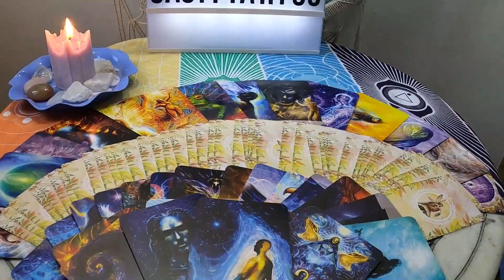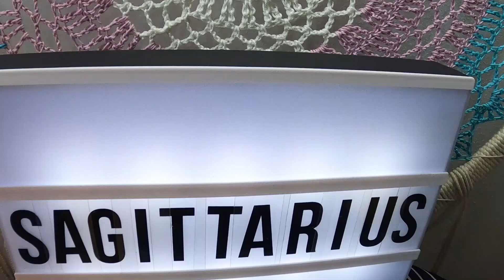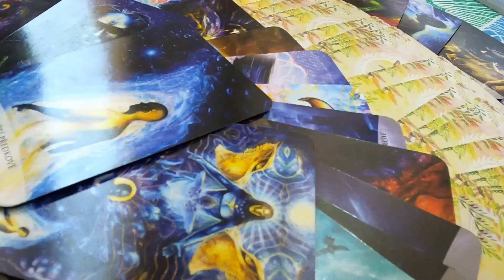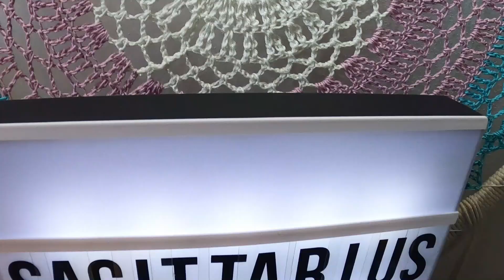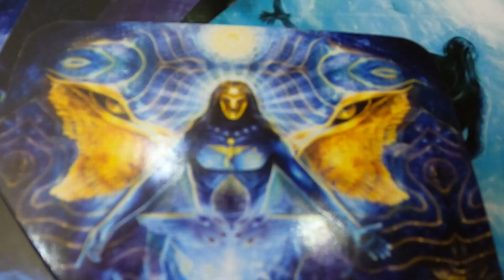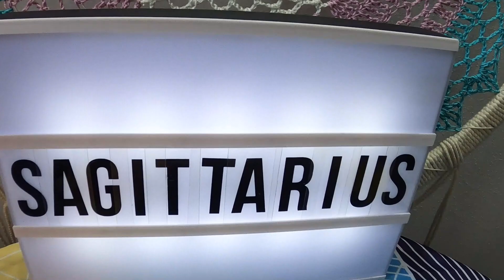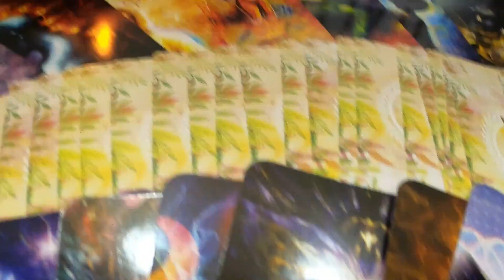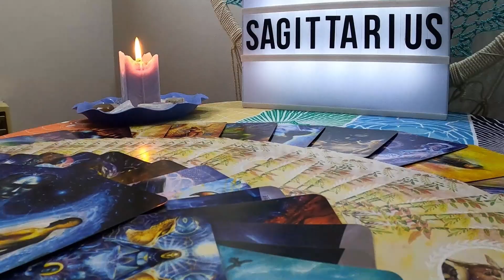شرح كامل لبرج القوس _رجل _ست_طفل_ وكل العلمات الخاصه بهذا البرج برج القوس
في هذا الفيديو سوف تتعرف علي شخصية هذا البرج  وتطبيقه علي الرجل والست والطفل
اتمنالكم الاستمتاع والاعجاب بما نقدملكم  وسوف اكون سعيد اذا دعمتوني بالاشتراك في القناة وتفعيل الجرس ليصلكم كل جديد
الابراج_الفلكيهبرج القوس (Sagittarius)
مقدمة
برج القوس هو تاسع برج في دائرة الأبراج الفلكية، ويمتد تاريخه من 22 نوفمبر إلى 21 ديسمبر. يعتبر مواليد برج القوس من الأشخاص الذين يتمتعون بروح المغامرة والتفاؤل، حيث يسعون دائماً لاكتشاف الجديد والاستمتاع بالحياة بأقصى قدر ممكن.

الصفات الإيجابية
مواليد برج القوس يتمتعون بصفات إيجابية عديدة تجعلهم مميزين:

حب المغامرة: يعشقون السفر واكتشاف الأماكن الجديدة، ويحبون تجربة الأنشطة المثيرة والمغامرات الجريئة.

التفاؤل: يتمتعون بنظرة إيجابية نحو الحياة، حيث يحافظون على التفاؤل في جميع الظروف ويشجعون الآخرين على فعل المثل.

الصدق والصراحة: هم أشخاص صادقون وصريحون، يفضلون قول الحقيقة بغض النظر عن العواقب، مما يجعلهم موثوقين في نظر الآخرين.

حب الاستقلالية: يحبون أن يكونوا مستقلين في حياتهم وقراراتهم، ويفضلون الاعتماد على أنفسهم بدلاً من الاعتماد على الآخرين.

الفضول الفكري: يمتلكون شغفاً كبيراً للمعرفة والتعلم، ويحبون استكشاف الأفكار الجديدة وتوسيع آفاقهم الفكرية.

الصفات السلبية
على الرغم من الصفات الإيجابية العديدة، إلا أن مواليد برج القوس لديهم بعض الصفات السلبية التي قد تؤثر على حياتهم وعلاقاتهم:

الاندفاع: قد يتصرفون بتسرع ودون تفكير عميق في بعض الأحيان، مما قد يوقعهم في مواقف صعبة.

عدم الالتزام: يميلون أحياناً إلى التململ بسرعة وفقدان الاهتمام بالمهام أو المشاريع التي لا تثير شغفهم، مما قد يؤدي إلى عدم إكمالها.

الجدال: بسبب صراحتهم الزائدة، قد يدخلون في جدالات حادة مع الآخرين، حيث يصرون على آرائهم بشدة.

في الحب والعلاقات
في الحب، يتميز مواليد برج القوس بالشغف والرغبة في الاستكشاف. هم شركاء مخلصون ومغامرون، يحبون تجربة الأشياء الجديدة مع شركائهم. يبحثون عن شريك يمكنه مشاركة نفس روح المغامرة والتفاؤل، ويحبون الحرية والاستقلالية في العلاقات.

في العمل
في مجال العمل، يبرز مواليد برج القوس بفضل شغفهم وفضولهم الفكري. هم متفوقون في المجالات التي تتطلب الابتكار والتفكير النقدي. يناسبهم العمل في المجالات التي توفر لهم الفرصة للسفر والاستكشاف، مثل السياحة، الصحافة، والتعليم.

الصحة والرفاهية
مواليد برج القوس يحتاجون إلى الحفاظ على نمط حياة نشط للحفاظ على صحتهم. يحبون الأنشطة الرياضية والمغامرات في الهواء الطلق، مما يساعدهم على الحفاظ على لياقتهم البدنية. كما يجب عليهم الاهتمام بالراحة النفسية والاسترخاء للتوازن بين النشاط والراحة.

الصداقات
في الصداقات، يعتبر مواليد برج القوس أصدقاء مخلصين ومحبين للمغامرة. يجذبون الآخرين بحماسهم وتفاؤلهم، ويحبون تكوين صداقات جديدة وتجربة أنشطة مشتركة مع أصدقائهم.

كيف يتعامل الآخرون معهم
يتعامل الآخرون مع مواليد برج القوس على أنهم أشخاص إيجابيون ومحبون للحياة. يحظون بالاحترام والتقدير بسبب صدقهم وصراحتهم، ويعتبرون مصدر إلهام للآخرين بفضل شغفهم وروح المغامرة التي يتمتعون بها.